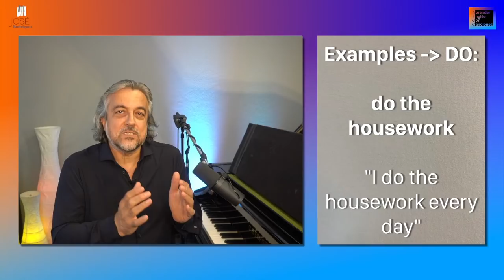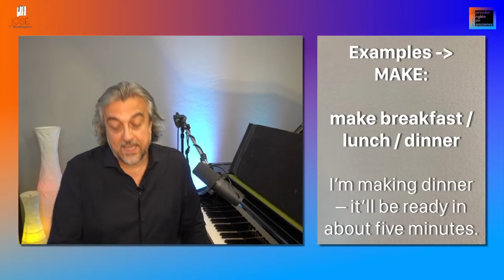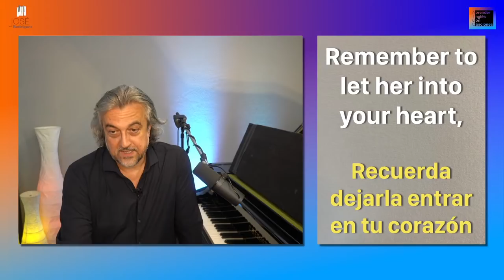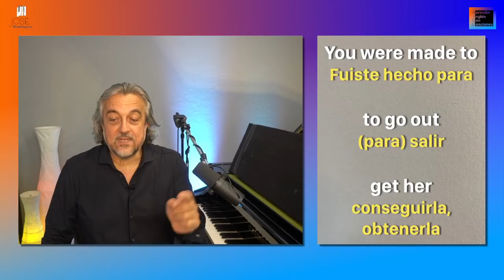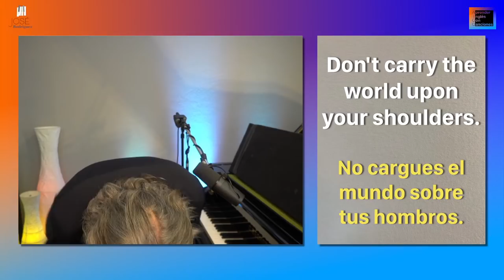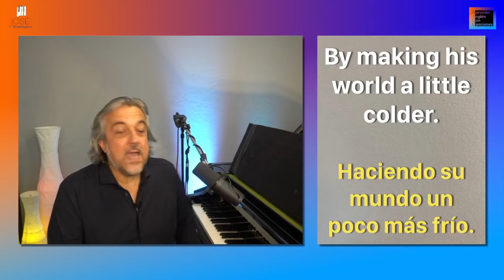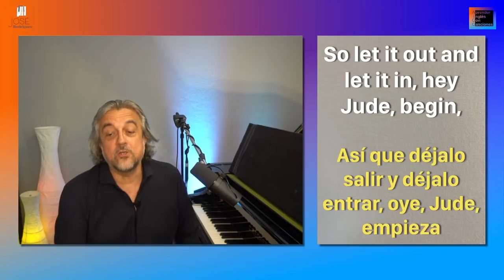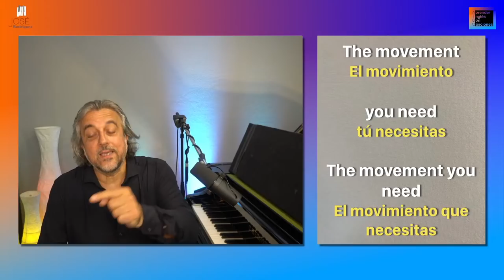Hey Jude - The Beatles - Una canción es una lección - EN DIRECTO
Hey Jude - The Beatles... otro canción inmortales la cual disfrutaremos una nueva canción-lección de inglés divertida y llena de contenido muy valioso.
En DIRECTO. Me alegro poder saludarte en mi clase
el próximo Domingo, 25 de Julio de 2021 a las 21:00 hrs con horario de España.
Te aconsejo que mejor hagas clic en el botón de este video para recibir tu recordatorio el cual te indicará también tu horario local de tu zona.
Un cordial saludo!!! 🌹👋🙋🏻‍♂️ ¡Nos vemos!

- Invítandome a un café virtual, ☕️

• HAZTE MECENAS EN PATREON • Y también echa una vista aquí en mi canal de Patreon porque aquí puedes formar parte del proyecto de la formación de este método y al mismo tiempo podras recibir bonus y valor muy valioso a cambio.

• LIBRO CIENTÍFICO • La profesora Idalia Cornieles Diaz y el profesor Elias Haffar han publicado un trabajo cientifico superinteresante y de urgente actudalidad tambien sobre mi metodo de "Aprender Ingés con canciones"

• INSTAGRAM • En mi canal de Instagram @jose.rodriguez.music encuentras también una nueva serie de "Mini Ejercicios" para progresar con pronunciar del Inglés cantando. Me encantará que me agregues.

¡Una canción es una lección! Y esta también va a serlo. La cantaré, la traduciré del inglés al español y si es posible también me encantará poder responder a alguna pregunta o duda que me comentes en el chat de la la transmisión en directo. Encantado estar una vez más a tu disposición y poder servirte para que tu avances en tu aprender, entender, hablar y pronunciar el inglés perfectamente.

Si quieres aprender ingles no busques aplicaciones para aprender ingles...
Aprender Inglés Con Canciones es mucho mejor que aprender ingles online. Con canciones puedes aprender ingles rápido y fácil!

Los vídeos de José Rodriguez (jose.rodriguez.music) son mucho más eficaces que clases de ingles. Los comentarios lo confirman. Más de 1000 (MIL) palabras son las que puedes aprender siguiendo mis videos en mi canal de YouTube. Es simplemente aprender ingles gratis, divertido, eficaz y sencillo!.

Cada canción es ¡y bien se puede decir así! UN CURSO de ingles con el cual puedes estudiar ingles, ingles básico sin que te des cuenta.

Ampliarás tu vocabulario en ingles y perfeccionaras casi como si estuvieras  jugando tu pronunciación en inglés.

Aquí en mi canal de Youtube encuentras el cómo aprender ingles con canciones subtituladas porque as algo muy diferente aprender ingles con canciones Y con José Rodriguez. Suerte!
Además es progresar aprendiendo ingles online y de forma gratis.

photo public domain